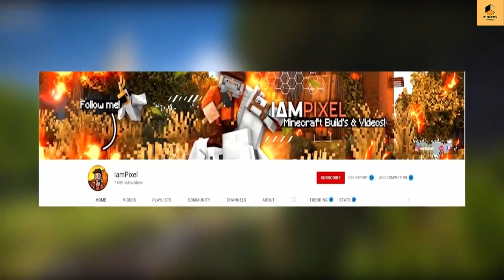Minecraft 1.20 Trailer -- Desert Update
!. ⬇ Feel free to give feedbacks and suggestions in the comments